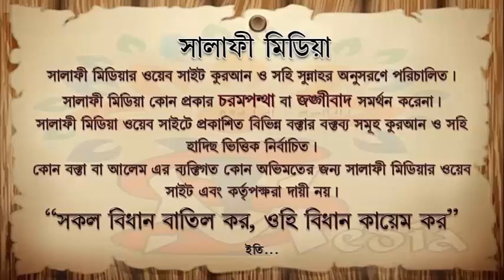জীবিকার তাগিদে দাঁড়ি কাটা ᴴᴰ┇ শাইখ জাহিদুল ইসলাম মাদানী